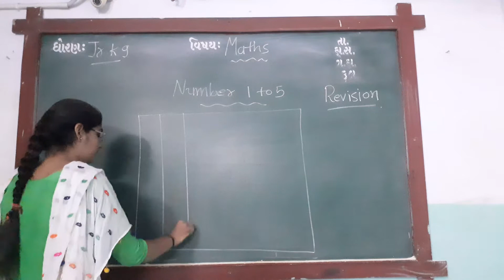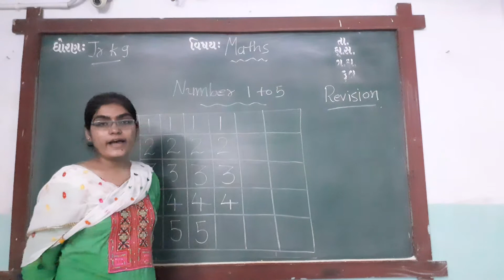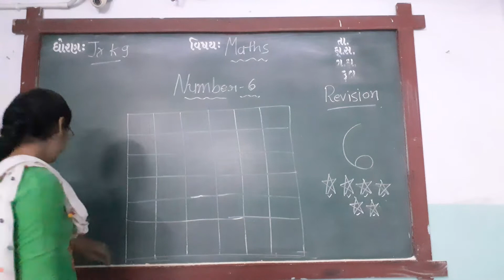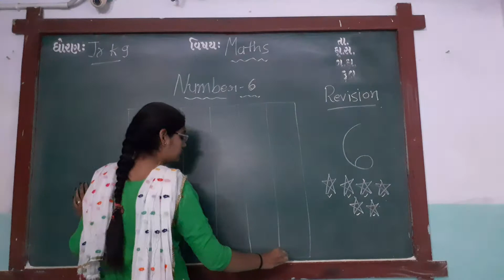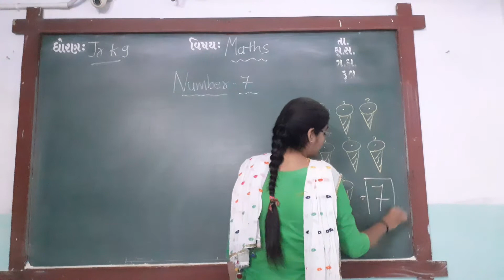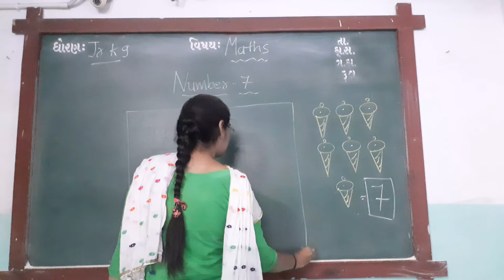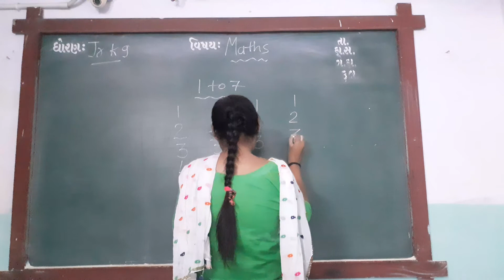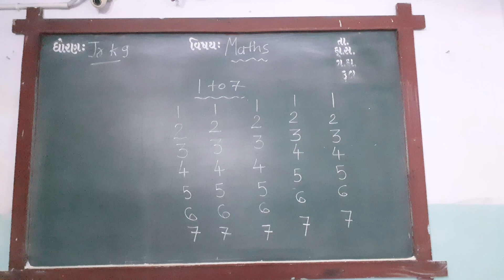ENG MED STD JR KG SUB MATHS REVISION NUMBER 6,7